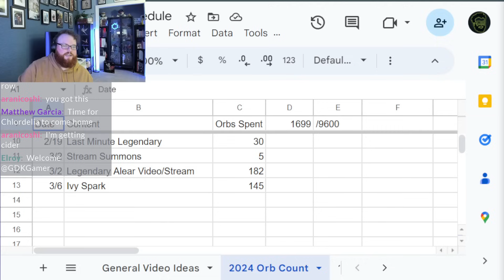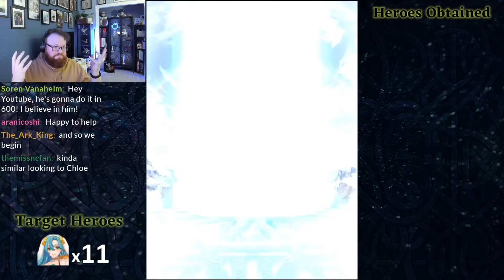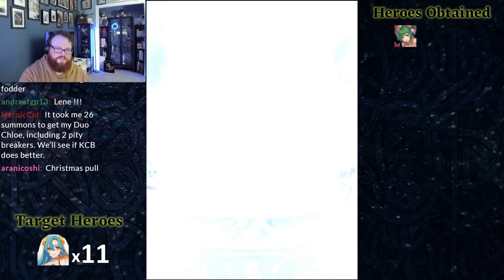This Game Dev Challenged Me and I Accepted...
Summoning Spring Chloe in Fire Emblem Heroes 11 times because we built different